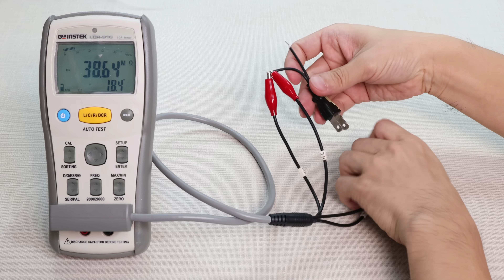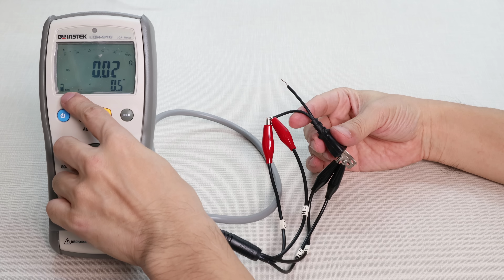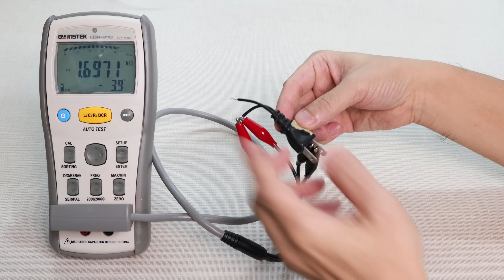插頭變燙怎麼回事? 超危險-直接剖開給你看-完整說明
電器插頭變燙你遇過嗎? 到底為什麼會發燙? 如果真的發燙就丟了吧, 我這次也遇到了, 但我選擇留它下來拆給你們看, 看看到底為什麼會發生這種事情. 還好我及早發現, 不然真的有可能會發生火災, 快來看吧